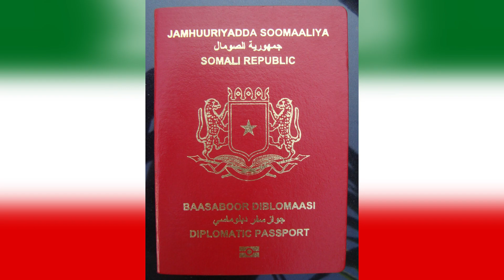Maxaa Sababay Xadhiga Siyaasi Maxamed Cumar Carte Qaalib?